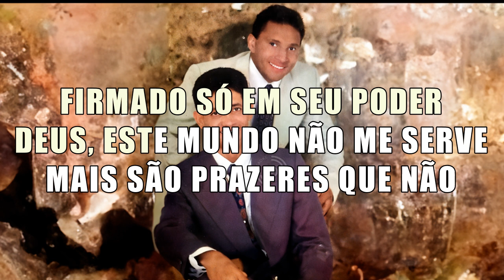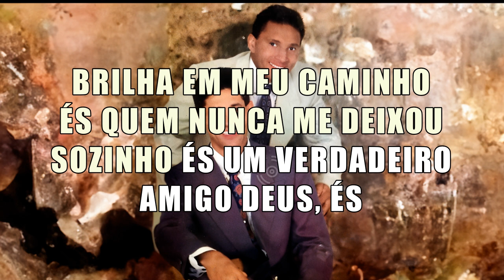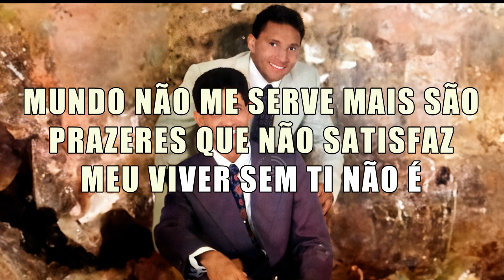Deus - Amigos do Rei (Playback Com Segunda Voz) 1997